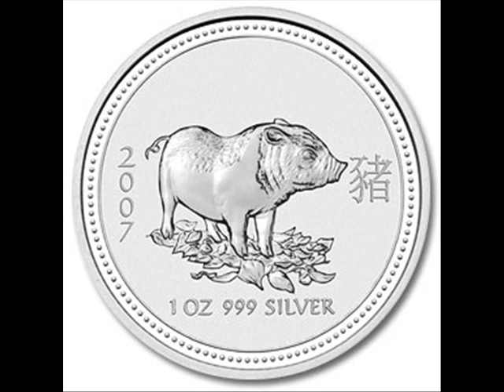Silver - With Lyrics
Photos of Silver set to the Machine Head song Silver

Lyrics
Yes i hold some keys of gold
With cigarettes and silver bullets
Angels cry and devils lie
The world is our stage
Look inside and try and find
The part of me that's whole
I wish I knew
But I got threw behind

Across this land
Escape this, all the hell inside
Create this man
To make my stand
And break this hardened shell in time

I see a mirror to me
The lines along my face are drawn in
I believe reflections bleed
The sorrows of our souls
Let me know the hurt that shows and wish it all away
Cause now you'll see
Why this pain and me
Collide

But I see the walls around me
Fall around me
And everything is alright
I see the god among me
Fall among me
And everything is beside
I see those walls surround you
Tie and bound you
You'll drown cause you're so
Cold
Cold
Cold

Across this land
And break this hardened shell in ...
Hardened shell in ...